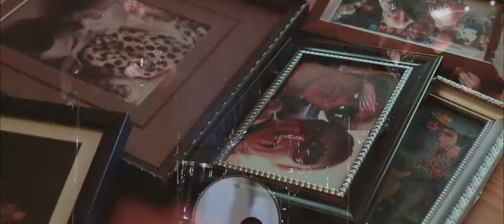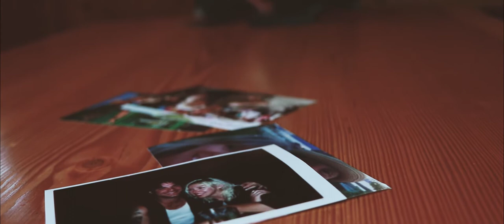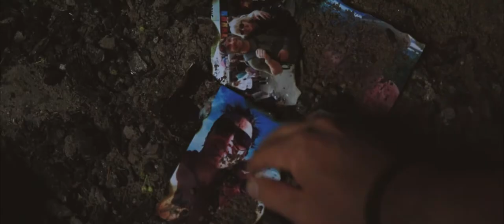The Marlin James Band - Rain (Official Music Video)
Enjoy this song written by the very talented Vernon Rust. You might already know some of the hits Vernon has penned. Walkin' The Country was a pretty big hit by Keith Urban, Sacred Ground was also a hit for McBride and The Ride.. The list is long!